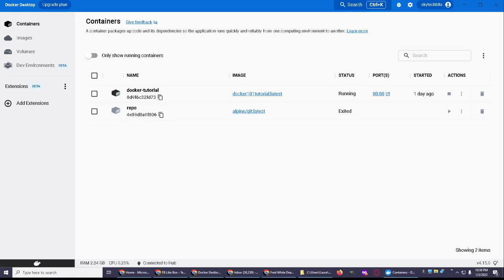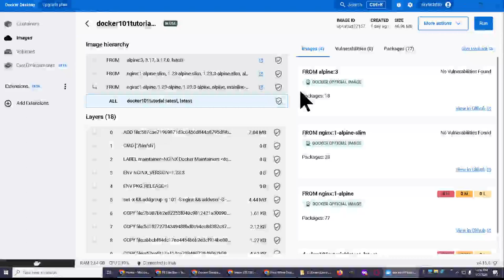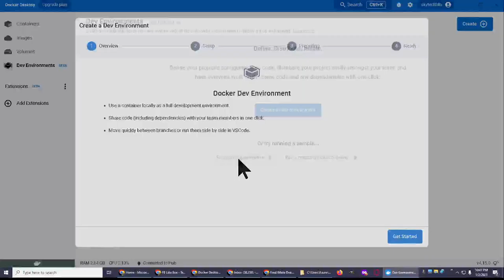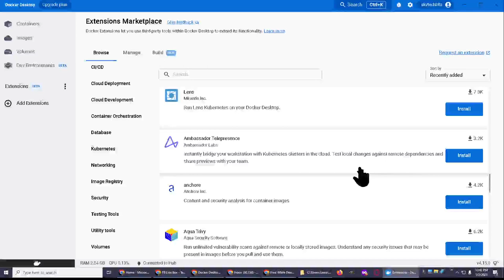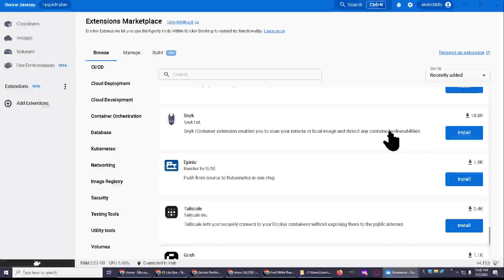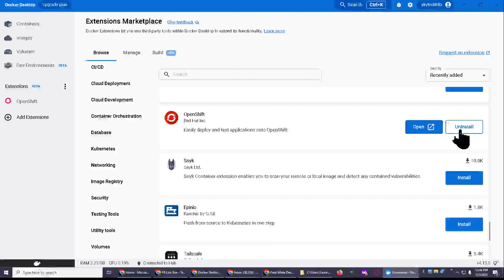Docker for Windows Extensions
Silly of me to ask what the number was at the end of the line. Of course, that number is the size in kilobytes of the file that the down arrow is referring to. I will keep studying Docker for Windows and work on uploading more videos about it.

I will work on creating videos but at the same time, I am going to tests and then treatments for breast cancer and lymph node cancer.  I want to provide all of my medical information to cancer research to help as many people in the future as possible. I don't need to keep them to myself or take them with me when I go someday. Your support will help with that cause as well. I qualify to apply for cancer patient assistance after starting treatments in a couple of weeks. Meanwhile, I do not have any savings or income as I am working on that plus am very late with the rent. I am also assisting a cat who was abandoned in the apartment complex I live in.